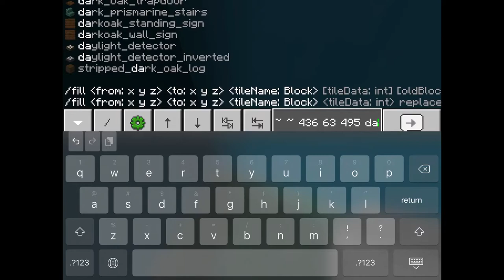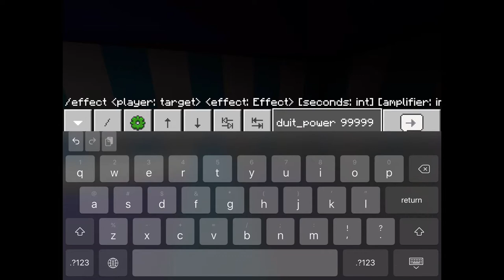Building No. 1: Four-Poster Bed with Extras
Wow I forgot music